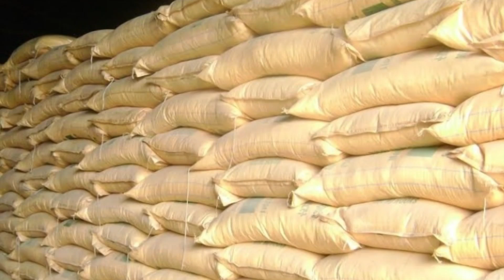የግብርና ሚኒስቴር የአፈር ማዳበሪያ ግዥ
Arabic Facebook: تلفزيون والتا بالعربي Walta TV Arabic